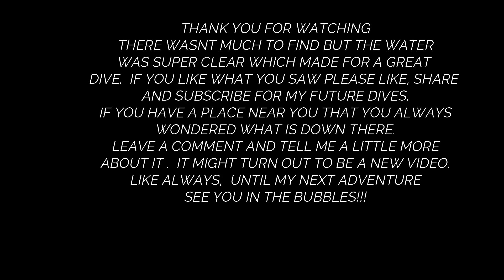BLUE HOLE PARK IN SALINA, OK. WHAT IS REALLY DOWN THERE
Dove today at Blue Hole Park in Salina, OK. Always wanted to know what was really at the bottom. Here is a small look at what i found down there. SUPER CLEAR WATER. Enjoy .Created with Wondershare Filmora